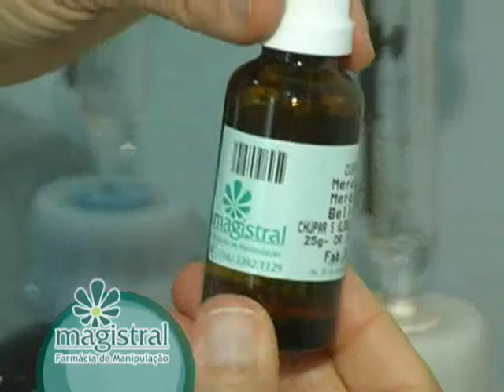Farmácia Magistral de Matão